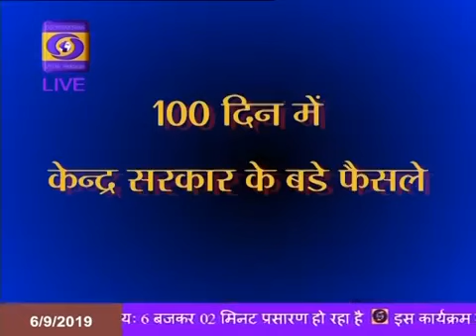100 दिन में केन्द्र सरकार के बड़े फैसले ।। Charcha Mein ।। 06ः30 PM , 6 Sep 2019